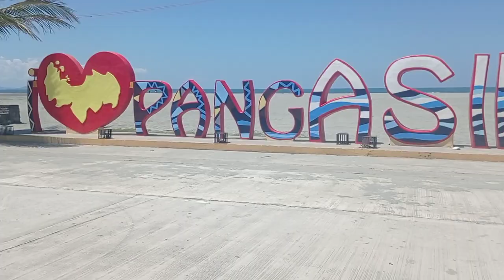WELCOME TO LINGAYEN PANGASINAN I STEPHANY'S VLOG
stephany's vlog LINGAYEN pangasinan